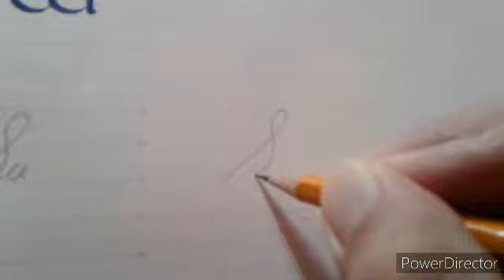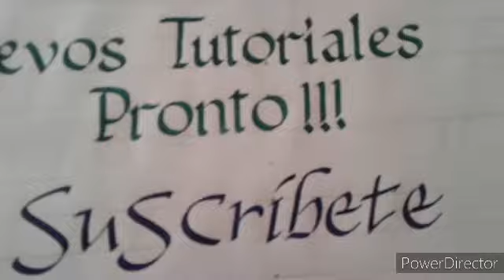Nuevos Tutoriales PRONTO! No lo pienses más y aprende el arte de la BELLA ESCRITURA!!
Aprende caligrafía y a utilizar todos los materiales que ves en el video.

Be The Calligrapher

Podcast de la Bella Escritura

anchor.fm/bellaescritura